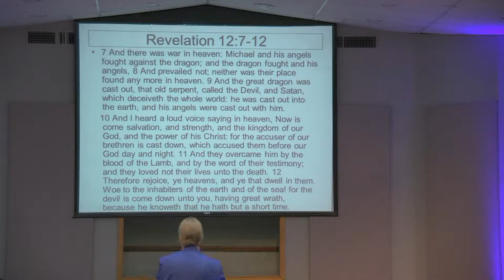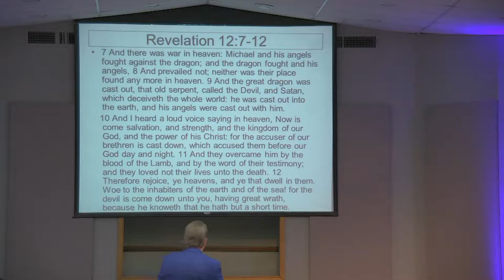The Winning Combination - June 3, 2018 - Pastor Guy Parrish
The Winning Combination - Message from Pastor Guy Parrish with LIFEPOINT CHURCH in Muskogee, Oklahoma